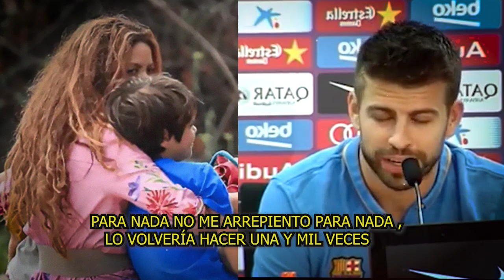🔴Shakira No Se Espero Esta MALA JU- GA. DA De Gerald Pique 😤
elmurodelafama

¡ BIENVENIDOS ‼️

Entertainment
Television program
noticias de espectaculos
espectaculos noticias
noticias de la farandula
tv mexicana
Televisa espectaculos
chismes
escandalo de los famosos 2021
farandula 2021
chisme de farandula
karol tamiko
programa hoy
suelta la sopa
polemica
Ventaneando